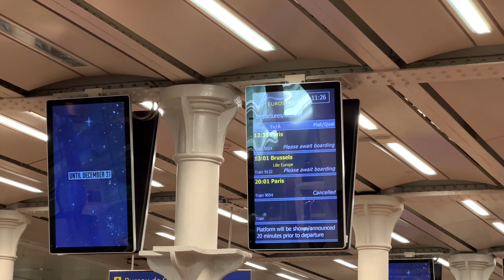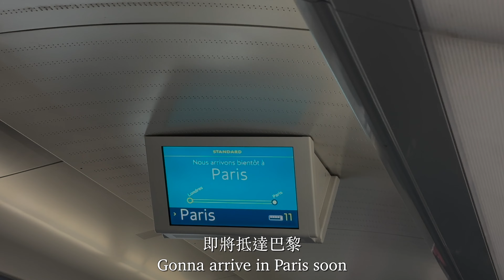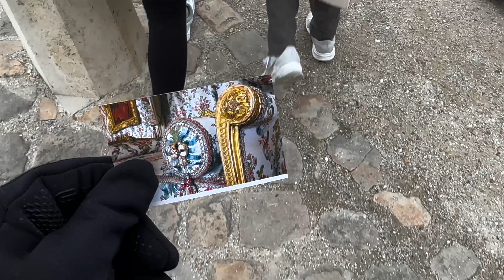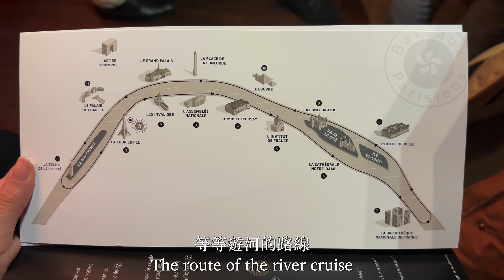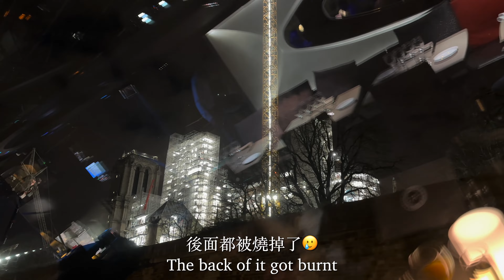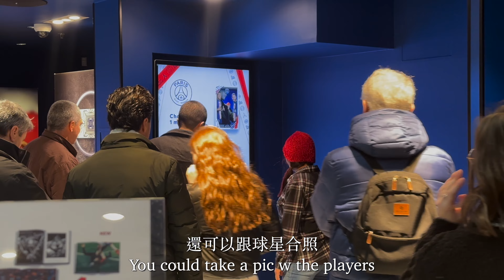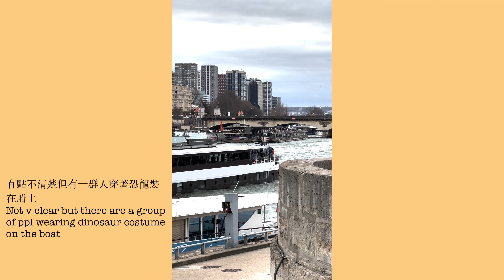EL Vlog 26 |巴黎Paris vlog: 歐洲之星初體驗 first time taking Euro Star 凡爾賽宮 Palace of Versailles 遊河晚餐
嗨大家 好久不見
寒假因為生活只有寫功課 煮飯 耍廢所以就沒有拍影片
但在寒假的尾聲去了巴黎玩 順便跟你們分享～

Hi guys, long time no see
My life only contains doing coursework, cooking and watching stuff during winter holidays so I didn't film anything
However I went to Paris near the end of my holiday and I want to share with you guys!

那我們下支影片見！